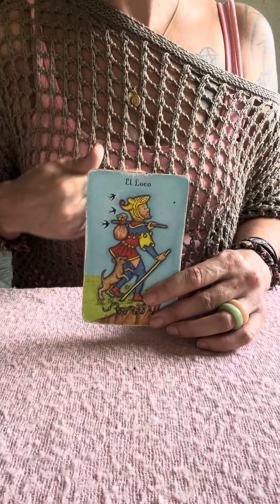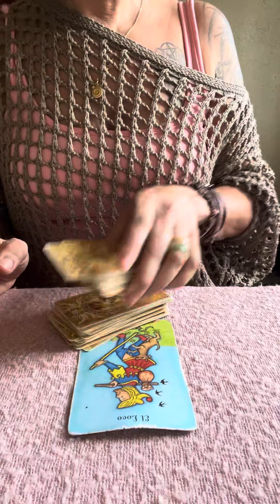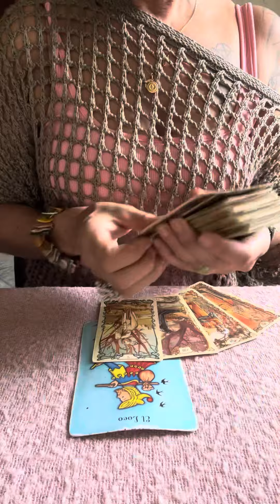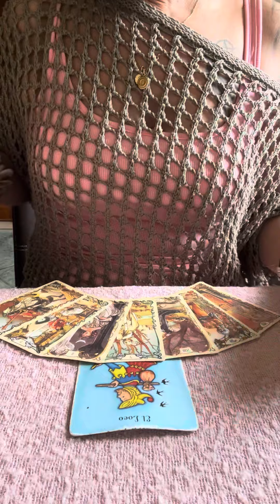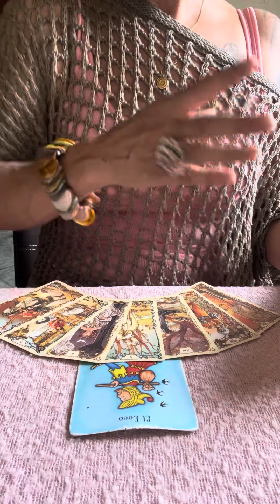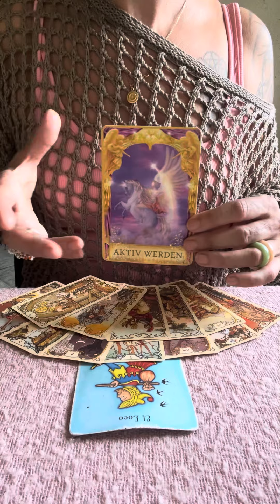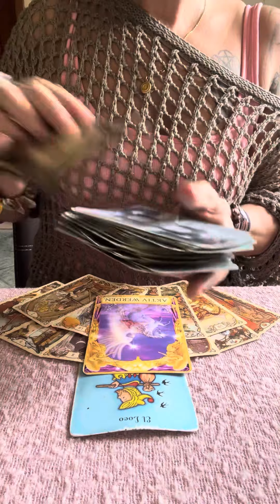🎉SAGITARIO SEPTIEMBRE 2023🥳TIENES EL LIBRE ALBEDRIO⛑Tarot Horoscopo Sagitario🌸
Basica: 4 Preguntas+Oraculo   500 Pesos MXN
Medium: 1Hora+Preguntas   1.000 Pesos MXN
Premium: 2Horas+Preguntas  1.500 Pesos MXN
Exclusiva Terapeutica: 3 Horas 2.000 Pesos MXN

Donativos / Spenden
Aleyna